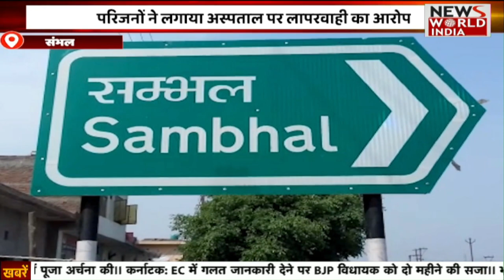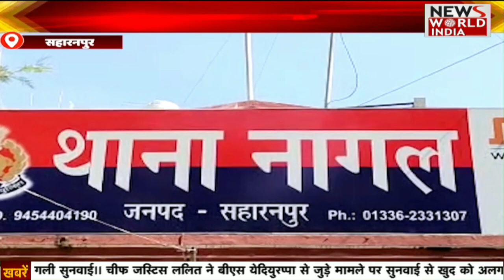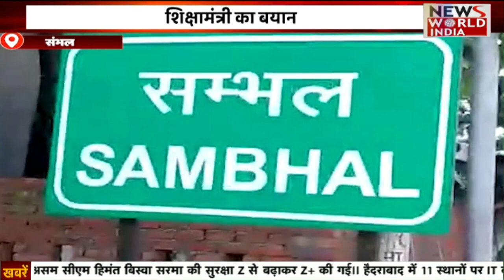Special Bulletin: हिंदी समाचार बुलेटिन। Breaking News । News World India